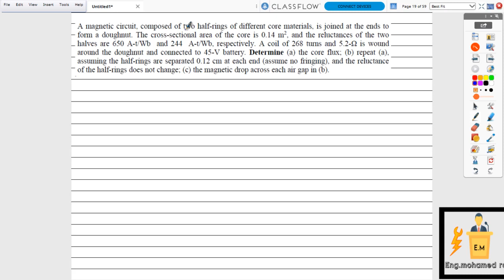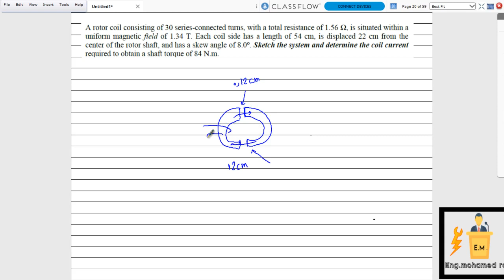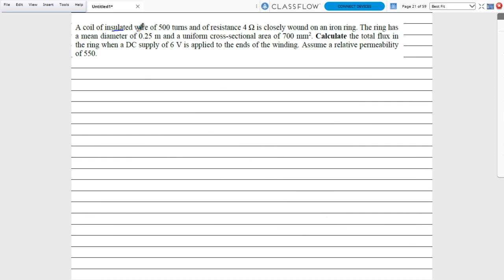Electrical Machines Important Examples In Electrical Machines part 1